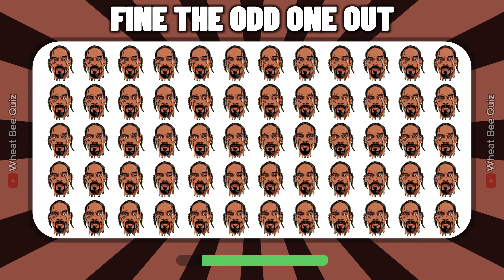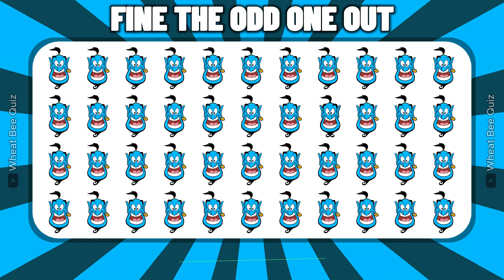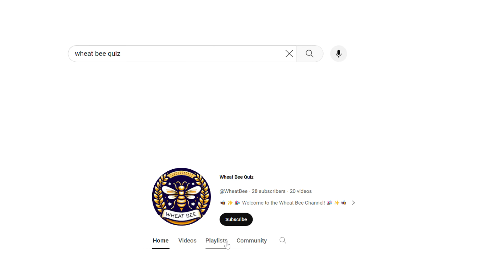🐝 Find the ODD EMOJI Out | Super Hard Quiz 2024 🐝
🐝✨🎉 Welcome to the Wheat Bee Channel! 🎉✨🐝

At Wheat Bee, we’re all about fun, curiosity, and learning. Our passionate team of trivia enthusiasts and creative minds crafts engaging videos that will leave you both entertained and enlightened. 🤓

The emojis designed for this game are very cute. The emoji that is different from the others has a very small difference so it will be difficult to find. How many do you think you will guess correctly. Let's start the game.🍌🐻👸💡🧞‍♂️

Remember, at Wheat Bee, every quiz is a chance to learn, laugh, and connect. 🌟

🚀 So, what are you waiting for? Dive into our videos, share them with your friends, and let’s create some buzz together! 🚀

Stay curious, stay buzzing! 🐝✨

00:00 - about video
00:10 - Find emoji out 1
00:20 - answer quiz 1
00:27 - Find emoji out 2
00:36 - answer quiz 2
00:43 - Find emoji out 3
00:53 - answer quiz 3
1:00 - Find emoji out 4
1:11 - answer quiz 4
1:16 - Find emoji out 5
1:26 - answer quiz 5
1:31 - Find emoji out 6
1:43 - answer quiz 6
1:49 - Find emoji out 7
1:59 - answer quiz 7
2:04 - Find emoji out 8
2:14 - answer quiz 8
2:21 - Find emoji out 9
2:30 - answer quiz 9
2:37 - Find emoji out 10
2:47 - answer quiz 10
2:53 - about us

🐝💢⚽️ FOOTBALL Quiz:https : //youtu.be/C6c_XEnRS2E
🐝🚀🤓Find the ODD Emoji:https : //youtu.be/_sqUYL_2jmo